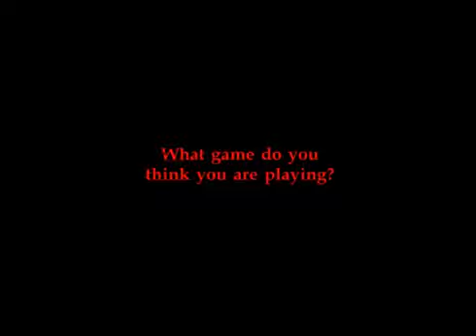Five Nights at Freddy's 4 (Trailer)